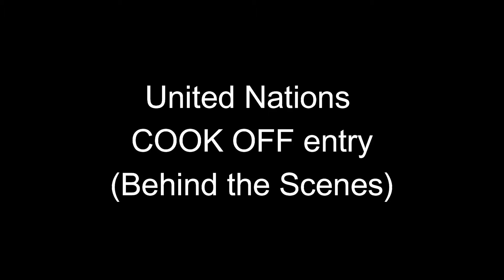Chicken Curry | United Nation Cook Off Entry | Behind the scenes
Rian's Kitchen Products are available  @

                                                       ❤️, Rian